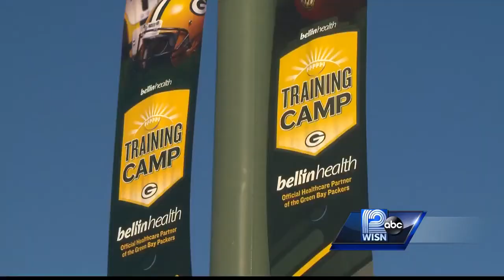Hartford girl gets to bike to practice with Packers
Packers kicker Mason Crosby bikes with Ava so she is not alone on her first ride on her new bike.